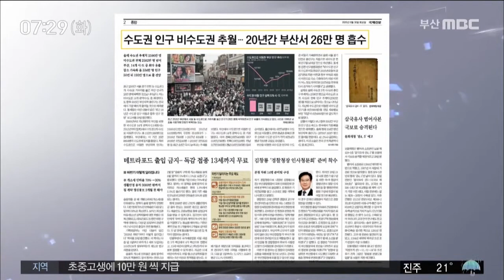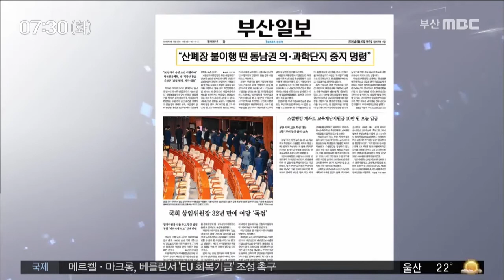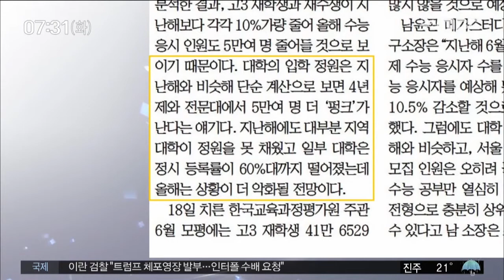아침신문읽기, 2020-06-30 / 부산MBC